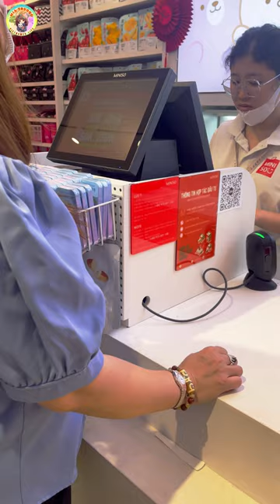Đi tìm em gấu hot hot 'Care Bear' ờ Miniso cùng 2 bạn …